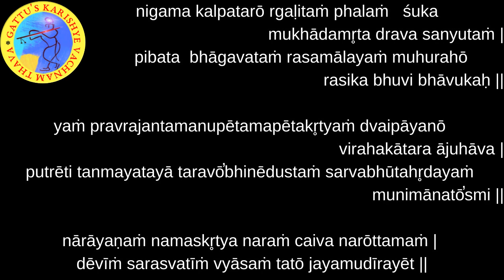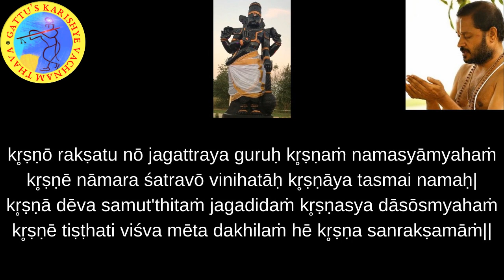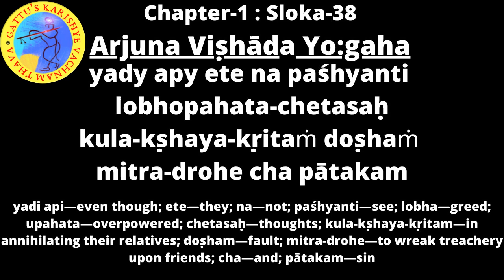700 Days Yagnam (2nd Round) Chapter-1 : Sloka-38 and Bhagavatam